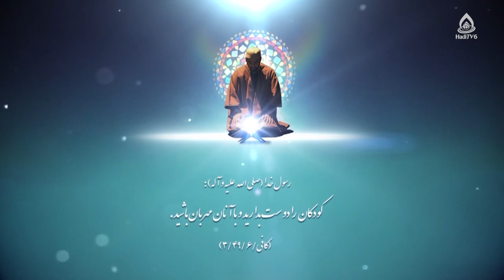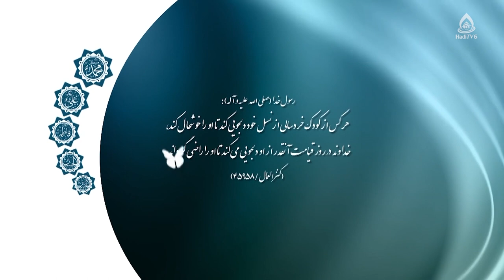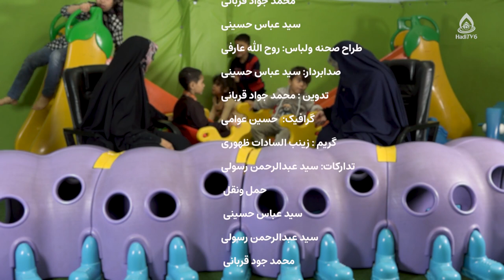روز جهانی کودک و حقوق کودکان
روز جهانی کودک و حقوق کودکان (World Children’s Day)
برنامۀ «روشنا» قسمت ۴۲۴ از تلویزیون جهانی هادی (فارسی دری)، یکشنبه ۲۹ عقرب ۱۴۰۱